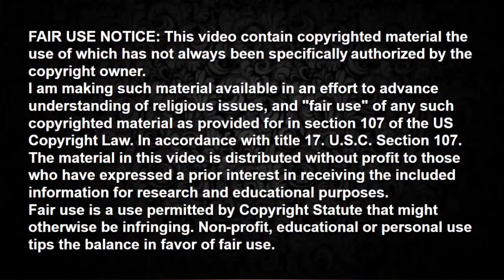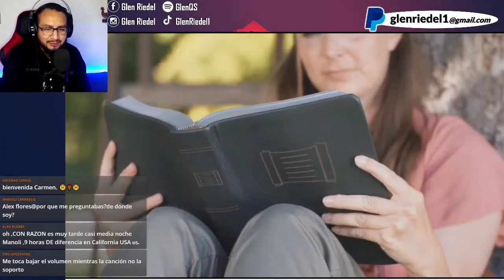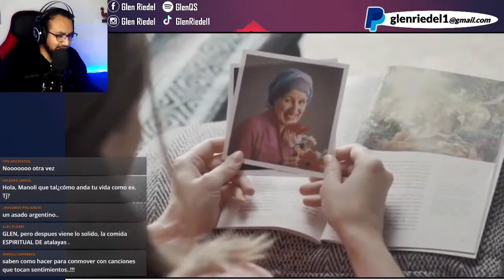Nuevo Entendimiento JW | Broadcasting Noviembre 2021 | Cancion